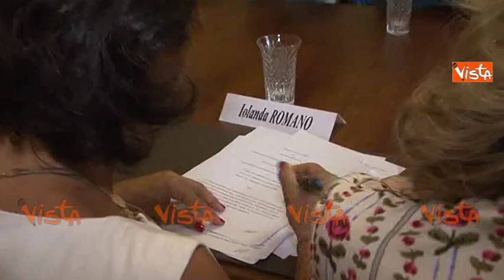Chiamparino-Toninelli, è scontro sul Terzo Valico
(Agenzia Vista) - Torino, 25 Settembre 2018 - Ancora polemica tra il Presidente della Regione Piemonte Sergio Chiamparino, stavolta sul tema del Terzo Valico che collegherebbe Liguria, Piemonte e paesi dell'Europa Centrale. Courtesy Rete7